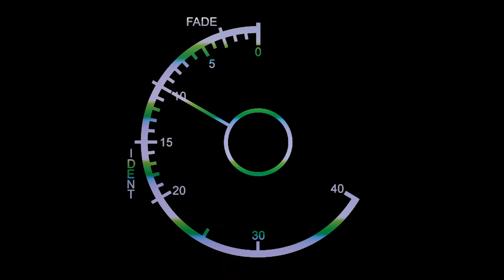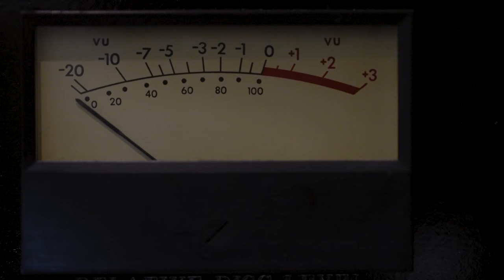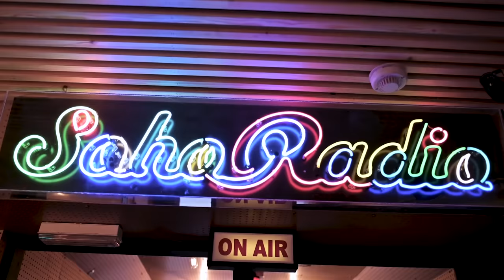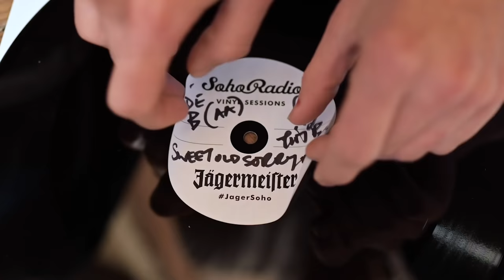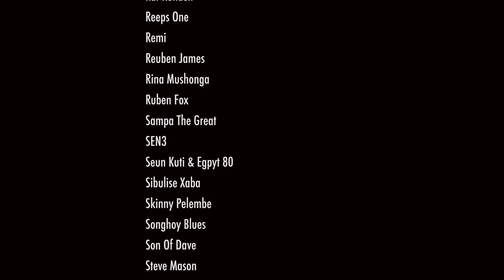The Soho Radio Vinyl Sessions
The first series of our Soho Radio Vinyl Sessions were performed from 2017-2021 at our Great Windmill Street radio studio in London.

The Soho Radio Vinyl Sessions are where we host live performances from a huge range of artists, and cut the sessions direct to acetate on our lathe, creating a one-of-a-kind vinyl. We have over 100 of these special performances captured straight to disc.

Now we have our very own compilation showcasing 16 of the live tracks that took place at the station.

Together with The Vinyl Factory, all proceeds we make from this comp will go direct to Heart n Soul – an award-winning creative arts company and charity. They believe in the power and talents of people with learning disabilities, providing opportunities for people to discover, develop and share this power and talent as widely as possible.

From its grass-roots founding in 2014, Soho Radio has grown to be an influential voice and amplifier for music and culture, bringing together people from Soho, London, the UK and globally. We are an online radio station broadcasting 250+ shows a month live from Soho and from New York to the world, featuring two channels: Soho & NYC + Culture.